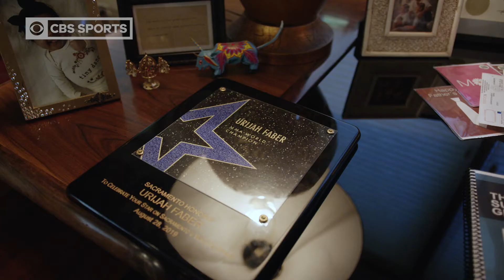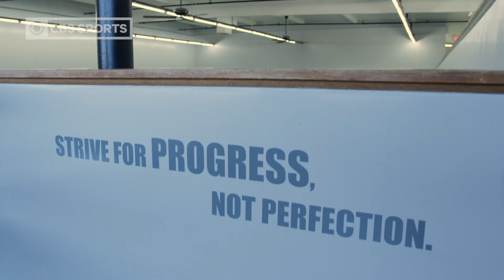GoDaddy: Side Hustle - Urijah Faber